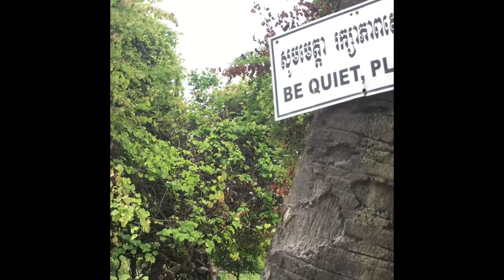Kicking it Khmer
The best of the best memories of my time in Cambodia 🇰🇭 Music: The Black Keys, Set Your Free